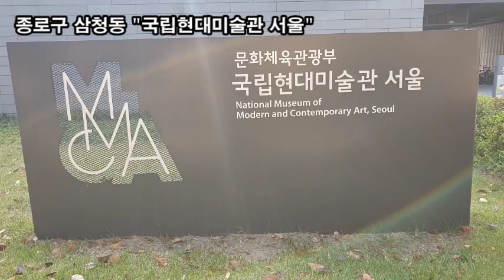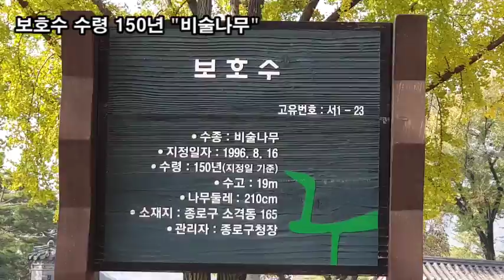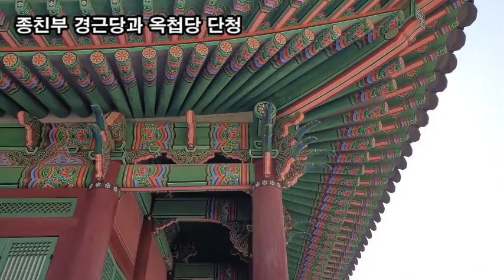랜선힐링여행, 종로구 삼청동 "국립현대미술관 서울" 가을풍경, 보호수 수령 150년 "비술나무", 조선왕의 어진과 어보 보관하는 종친부 경근당과 옥첩당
종로구 삼청동 "국립현대미술관 서울" 가을풍경
노란색 국화 꽃말"실망과 짝사랑"
땅을 덮는 비단 "담쟁이 덩굴(Ivy)
크랜베리 열매
보호수 수령 150년 "비술나무"
구절초 꽃말 "어머니의 사랑,순수,고결"
공작이 날개를 펼친 것 같은 공작초 꽃말 "항상 좋은기분"
아스터 꽃말 "믿는사랑, 사랑의 승리"
조선왕의 어진과 어보 보관하는 종친부 경근당과 옥첩당
종친부 경근당과 옥첩당 단청